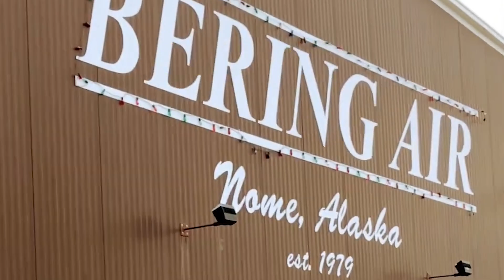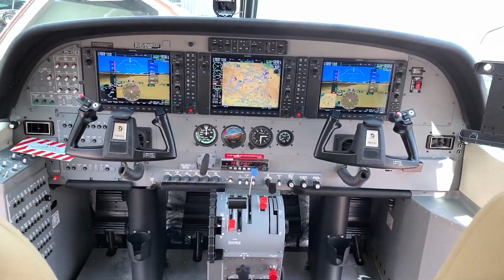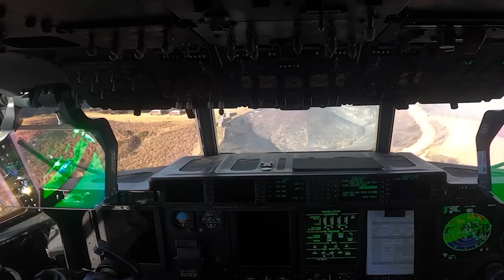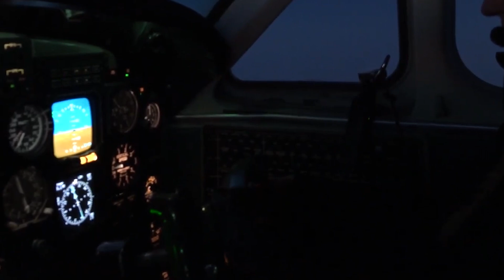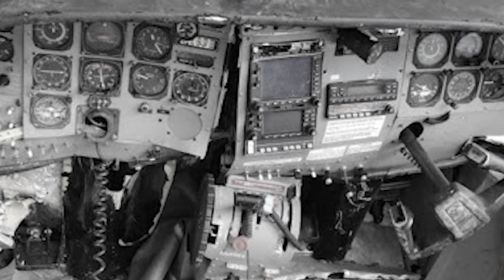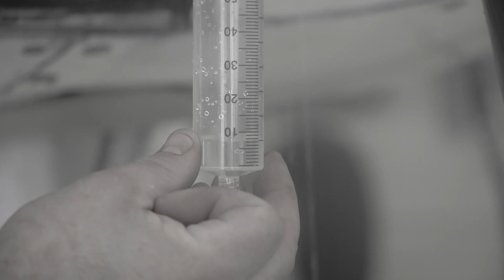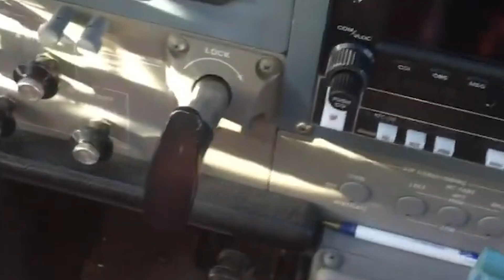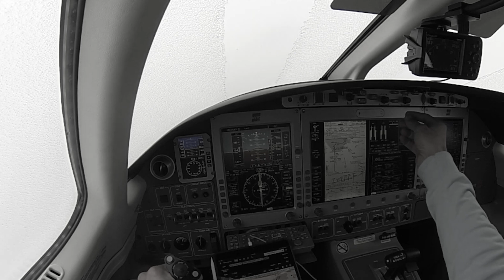Fatal Crash! The SHOCKING TRUTH About The N321BA Crashed, New Discoveries...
Flying in Alaska is tough. Remote airstrips, fast-changing weather, and extreme cold make every flight a challenge. When a plane goes missing, finding answers isn’t easy. That’s the case with this Bering Air Cessna Caravan 208EX. Investigators are digging into flight data, weather reports, and operational details to figure out what happened. With no wreckage found yet and many questions still open, let’s see what we’ve got.
Overview
The Cessna Caravan, registered as N321BA, was on a routine scheduled flight from Unalakleet to Nome, Alaska, operated by Bering Air under Part 135 regulations. Bering Air has been a trusted carrier in Alaska since the 1970s, specializing in transporting passengers and cargo across some of the most challenging terrain in North America. The route from Unalakleet to Nome is a relatively short 148-mile journey, typically covered in about an hour, depending on weather conditions and air traffic. The Caravan 208EX, an upgraded model of the well-known Cessna Caravan series, is favored for operations in remote areas due to its rugged design, powerful PT6A-140 engine, and advanced Garmin G1000 avionics. The aircraft, configured for a single-pilot operation, carried one pilot and nine passengers on this flight.
According to ADS-B flight tracking data, the aircraft initially climbed to a cruising altitude of 8,100 feet and maintained a steady ground speed of approximately 180 mph. The descent into Nome began smoothly, with a stable descent rate between 400 and 600 feet per minute. However, as the aircraft neared 3,400 feet, the descent rate increased to 800 feet per minute, and the final recorded ground speed dropped to 115 mph. The last known ADS-B data point placed the aircraft approximately 38 miles east of Nome, but other reports suggested it may have been within just 12 miles of its destination.
Shortly before contact was lost, the pilot informed Anchorage Air Traffic Control that he would be entering a holding pattern due to the runway at Nome being temporarily unavailable. Holding patterns are common in aviation, allowing aircraft to circle in a designated airspace until clearance is given for landing. Nome Airport (PAOM) is a critical hub for regional flights, with limited infrastructure and a single paved runway, Runway 10/28, which is 5,576 feet long. Given Nome’s role as a logistical center for Western Alaska, air traffic controllers must carefully coordinate arrivals and departures, particularly in winter conditions when weather can change rapidly.